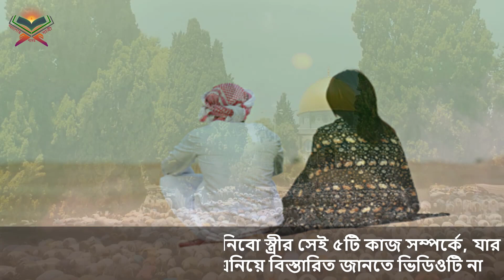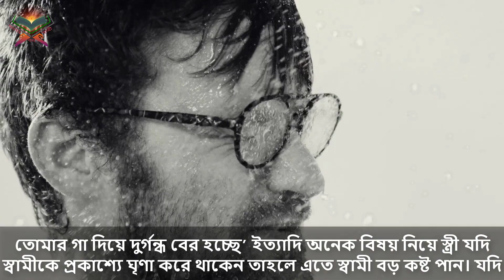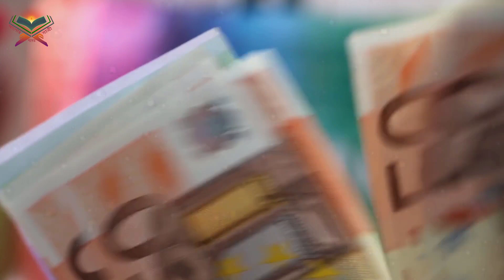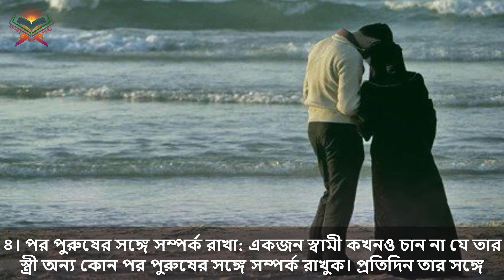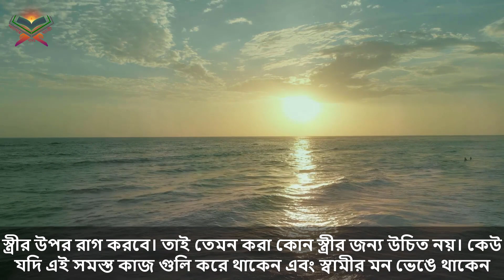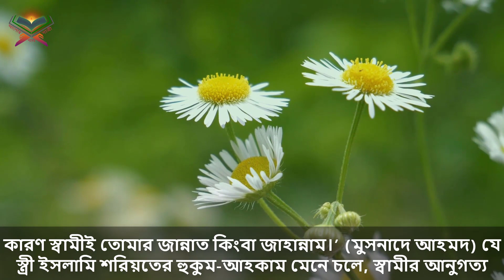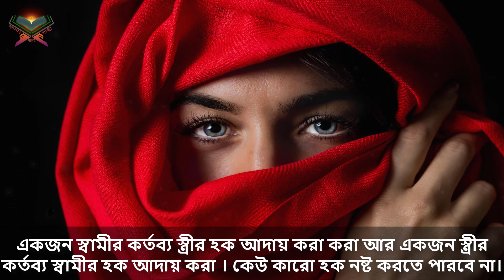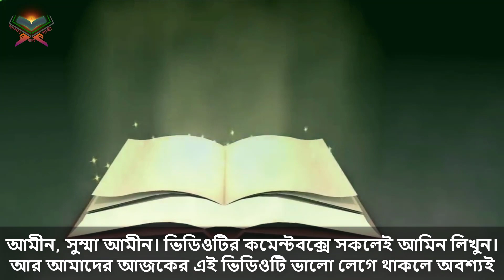স্বামীর সাথে এই ৫টি কাজ করলে নারীরা ধ্বংস হয়ে যাবে! দেখুন কাজ গুলো কি কি। আলোর পথের যাত্রী